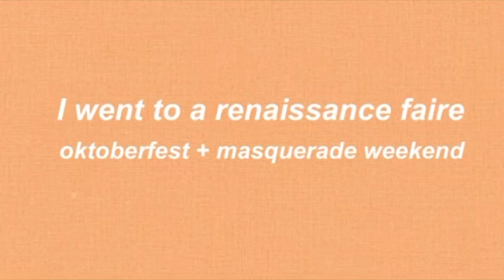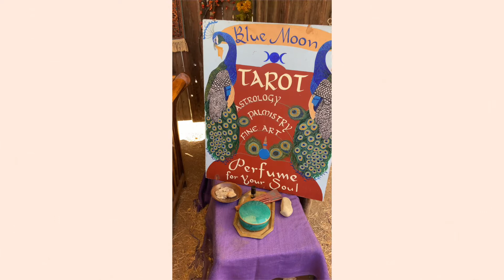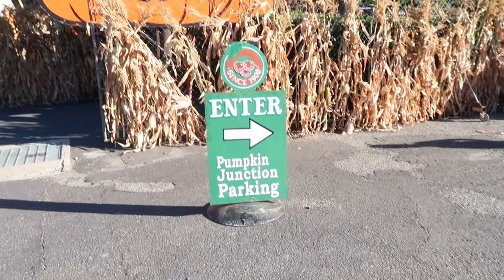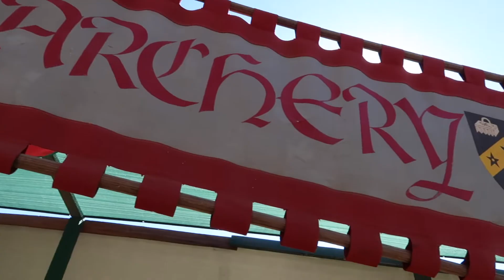i went to a renaissance faire | northern california renaissance faire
i know, we went again, and AGAIN to the northern california renaissance faire! Oct 9-10 was Oktoberfest weekend, which we heard was actually the biggest crowd so far. Oct 16-17 was Carnevale & Masquerade.

The website says they accept cash, debit, and credit but do yourself a favor and bring tons of cash as all the food, games, and rides only accept cash :)